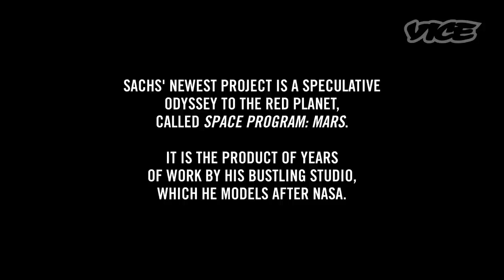Homemade Mission to Mars by Tom Sachs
Artist Tom Sachs has recreated an entire four week mission to Mars with nothing but household objects. Working with Nasa and Jet Propulsion Laboratory, his studio created go-kart rovers, wooden rockets, and space sculptures. All of this makes his Park Ave. Armory (NYC) live show "Space Program: Mars" quite the adventure.